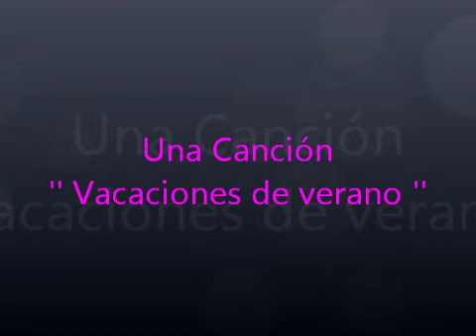464.- Una Canción '' Vacaciones de verano ''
Una Canción '' Vacaciones de verano